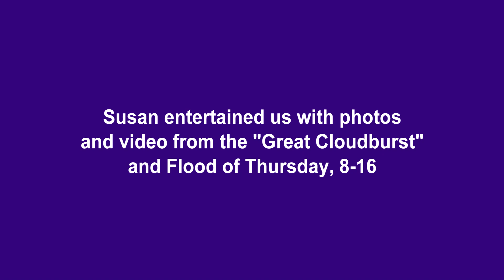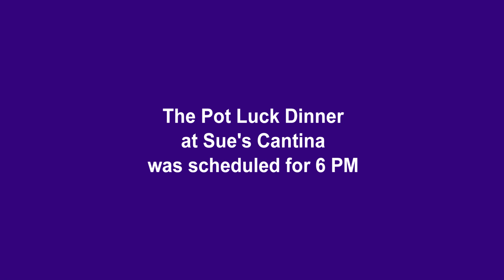Gold Prospecting in Holcomb Valley. First Class Miners Campout 8-18-2018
At the invitation of "Ranger Steve" (retired NPS) the First Class Miners Gold Prospecting club attended a weekend camp out in Holcomb Valley. The previous Thursday  a major rainstorm soaked the area flooding out many of the roads and trails. Despite the wet ground many of the members recovered gold. Saturday evening our group held a pot luck dinner.